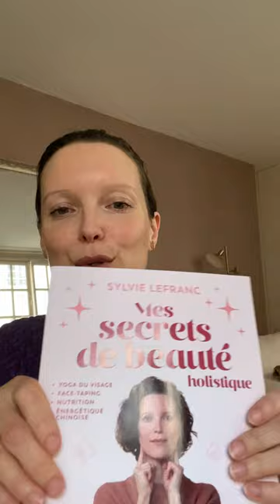Pour ne pas s'abîmer le visage en faisant des auto-massages et du yoga du visage....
Ravies de vous retrouver en ce vendredi 15 mars pour échanger plus en profondeur sur l’importance du juste diagnostic pour le choix des exercices de yoga du visage, des soins, des cosmétiques, avec le potentiel d’une efficacité des pratiques naturelles et holistiques qui n’a rien à envier aux interventions plus agressives.
Merci infiniment à @narumi_ena_ et à toutes les facialistes japonaises rencontrées au cours de mon séjour à Tokyo pour nos riches et nourrissants échanges à ce sujet.
Dans une première approche, mon dernier ouvrage « Mes secrets de Beauté Holistique » aux @editionsleduc donne les premiers éléments de lecture.
A titre professionnel, les formations sur la Médecine traditionnelle chinoise et l’acupression au service de la Beauté, comme la formation sur la symbolique du visage sont destinées à vous donner tous les éléments pour inclure ces notions dans votre pratique professionnelle.
Hâte de vous retrouver très vite.
Excellent weekend,
Sylvie